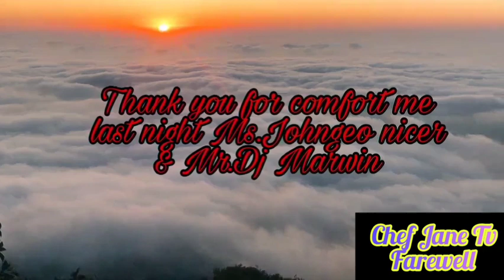Ang premiere parang nraramdaman ko lang masaya habang nakaplay pa pero pag natapos na malungkot na😭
A moment like this#created by chef Jane tv 😭😭😭😭😭😭😭